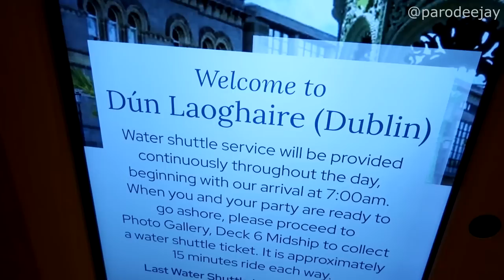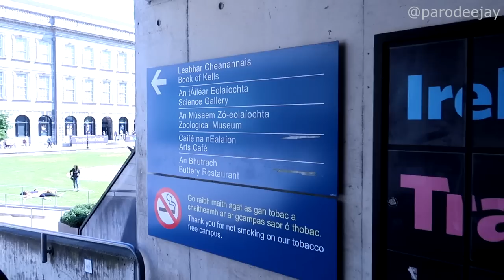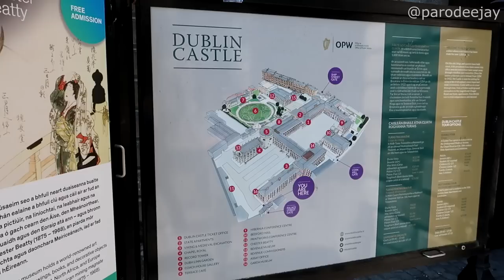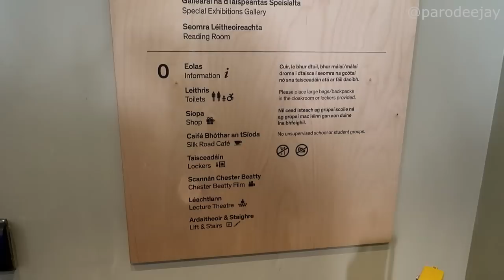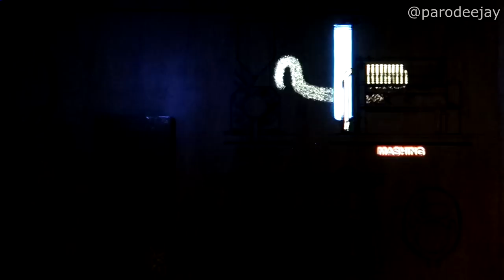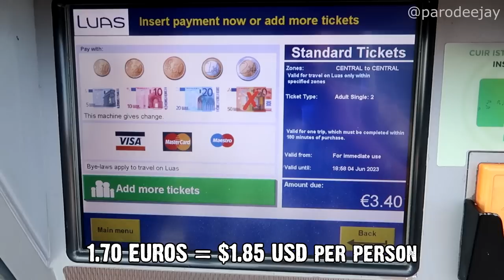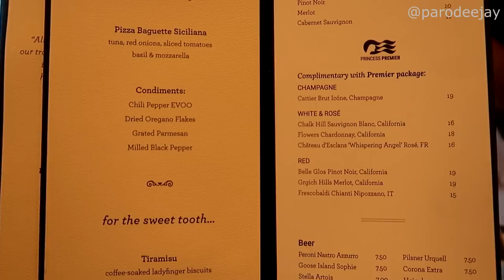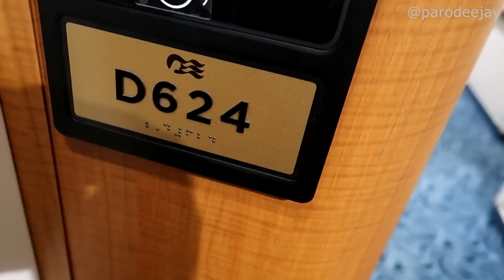Regal Princess Pt.3 - Dun Laoghaire Ireland, DART Train, Dublin Castle, Jameson Distillery Tour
We've got quite to day of self-guided wandering planned as we tender ashore in Dun Laoghaire to catch the DART train to Dublin! Join us for peeks at Merrion Square Park, the Oscar Wilde statue, Trinity College, Carrolls Irish Gifts, St. Andrew's Church, the Molly Malone statue, Dublin Castle, the Chester Beatty Museum, Christ Church Cathedral... and we top things off with a tour of the Jameson Distillery at Bow Street to see how Irish whiskey is made!! :D

00:00 BOOM!
00:04 Morning Mode
01:13 Tendering Ashore
02:29 Train Ride To Dublin
04:08 Park & Trinity College
06:11 Shopping & St. Andrew's
08:42 Coffee & Temple Bar
10:06 Dublin Castle
11:37 Chester Beatty Museum
15:12 Christ Church Cathedral
16:04 Walking To Whiskey
17:08 Jameson Distillery Tour
21:55 Post-Tour Chillin'
24:20 Transit Logistics
25:47 Photos By Dee
26:46 Fresh & Clean Chat
28:30 Dinner At Alfredo's
29:47 Casino & Comedy
30:53 Pete Best Interview
33:30 The Evening Ends

Welcome to an ambitious adventure that we're calling "Around The World In 80ish Days" which takes us to the Caribbean, Hawaii, Alaska, Canada, Iceland, the British Isles, France, and Bermuda over the course of 81 days of travel and 7 different cruises! This penultimate leg of the trip is a 12-day British Isles loop onboard Regal Princess out of Southampton with stops in Guernsey, Cobh (Cork), Dun Laoghaire (Dublin), Liverpool, Belfast, Greenock (Glasgow), Kirkwall (Orkney Islands), South Queensferry (Edinburgh), and Le Havre (Paris)... let's do this thing!! :D